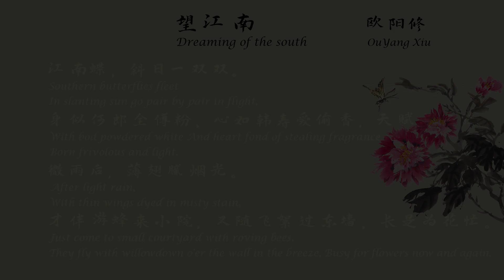欧阳修《望江南》（江南蝶）宋词三百首 中国古诗词欣赏 中英文朗读版 许渊冲译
望江南
欧阳修

江南蝶，斜日一双双。
身似何郎全傅粉，心如韩寿爱偷香，天赋与轻狂。
微雨后，薄翅腻烟光。
才伴游蜂来小院，又随飞絮过东墙，长是为花忙。

Tune: Dreaming of the south
OuYang Xiu

Southern butterflies fleet
In slanting sun go pair by pair in flight,
With bod powdered white
And heart fond of stealing fragrance sweet,
Born frivolous and light.
After light rain,
With thin wings dyed in misty stain,
Just come to small courtyard with roving bees,
They fly with willowdown o'er the wall in the breeze,
Busy for flowers now and again.

江南的蝴蝶，双双在夕阳下翩翩起舞。体态像传说中的何晏那样俊美，仿佛全身都搽了脂粉，心思却像韩寿那样爱偷香。在花丛中流连，吸吮花蜜，生性轻浮放浪。
一场小雨过后，蝴蝶薄薄的翅膀被雨水沾湿，发腻的粉翅在夕阳的照耀下，发出微光。它们刚随着蜜蜂飞进小院，又陪柳絮越过东墙，经常为采集花粉到处奔忙。